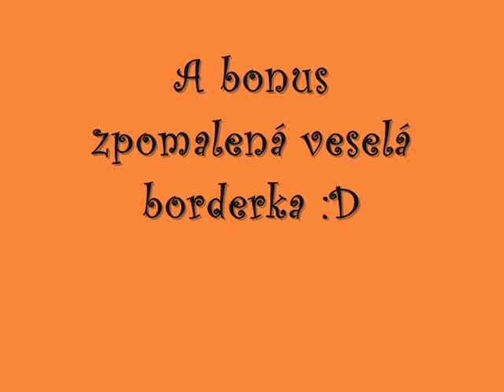Lali a Bára zimní video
Aglaya z Nefritu a Bára z Radimských luk mají opět nové video. Tentokrát, ale dělá zóny Bára a né Lali. Doufám, že se Vám líbí.